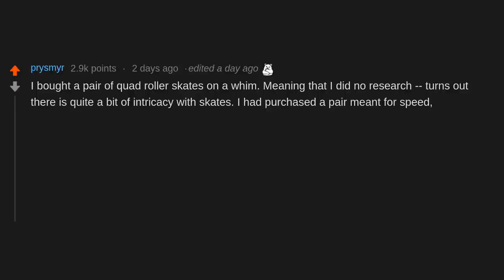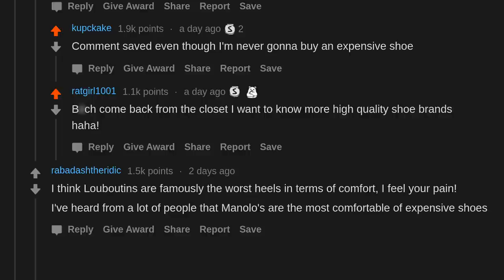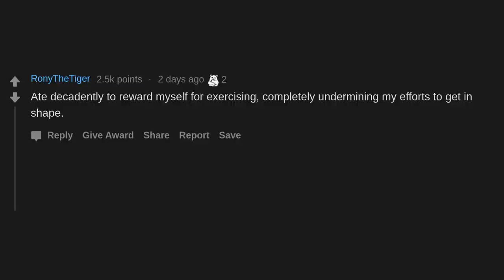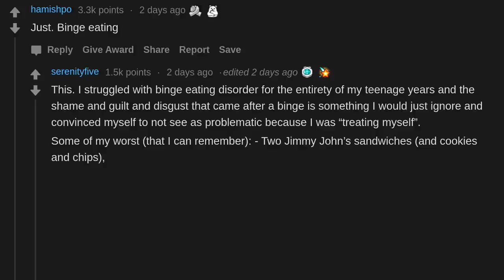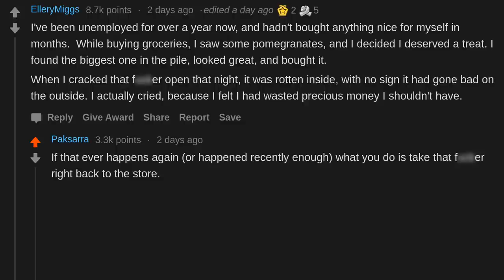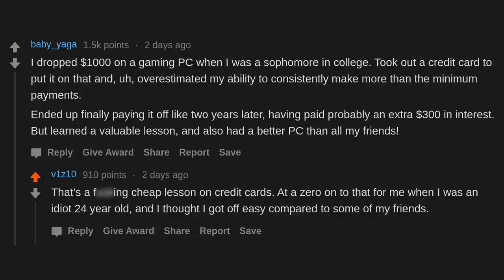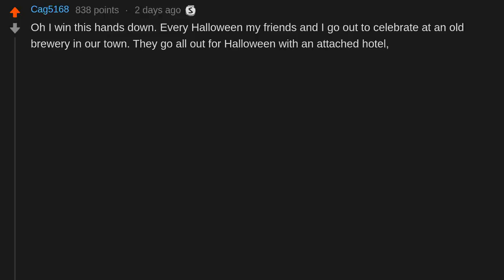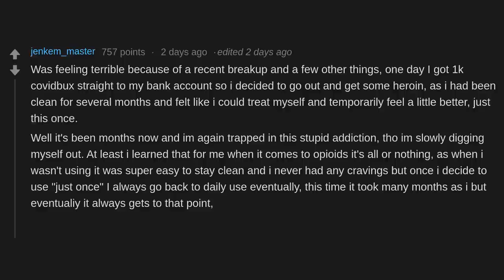What Was Your Biggest "Treat Yourself" Regret? (r/AskReddit)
AskReddit People Share Their Biggest "Treat Yourself" Regret.